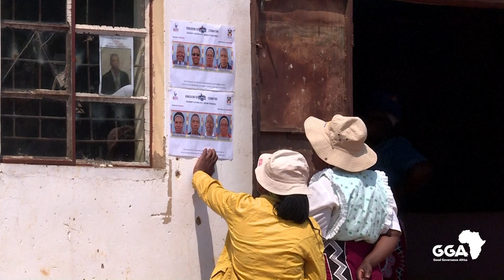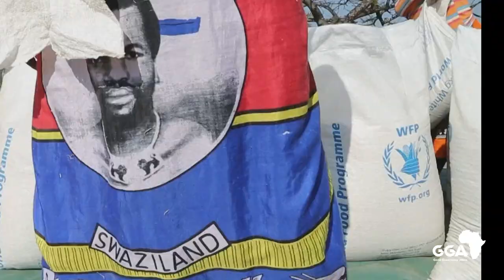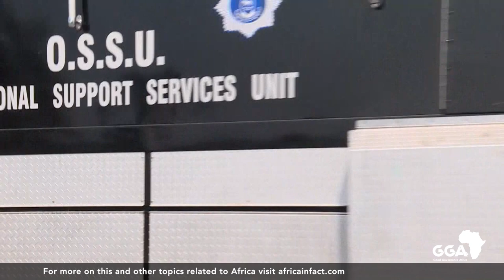With great power comes greater responsibility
🇸🇿 As Eswatini approaches its upcoming election on September 29th, this video delves into the complex dynamics surrounding King Mswati III's assertion of Eswatini as a "monarchical democracy." Despite his claims, simmering resentment within the nation's 1.2 million people underscores the reality of his absolute power. King Mswati III not only serves as Commander-in-Chief over critical institutions like the Defence Force, Police Service, and Correctional Services but also enjoys legal immunity and the authority to appoint and dissolve parliament at his discretion. Dissent against his rule often results in arrests, torture, and even murder. His opulent lifestyle stands in stark contrast to the dire conditions faced by over a third of the population, who are unemployed. More than half live below the poverty line.  As calls for democratic reform intensify, the king's blatant disregard for his subjects becomes increasingly evident.